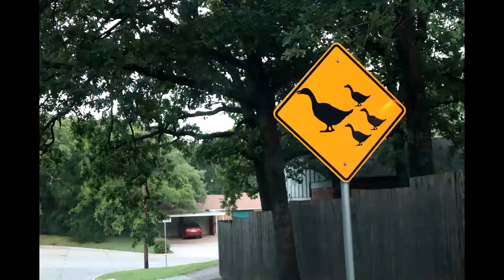In Texas | Yooper Life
We are in Texas.

My name is Angela and I live in Michigan's beautiful Upper Peninsula, the U.P.  Life in the UP is about more than our winters, which  can be long and harsh, but so beautiful.   I love to bake and I may share recipes.  I also love to travel and  I plan to take you along.  Thanks for joining me on this journey.